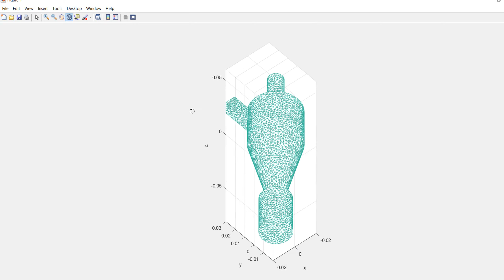Turbulent Solver in MATLAB